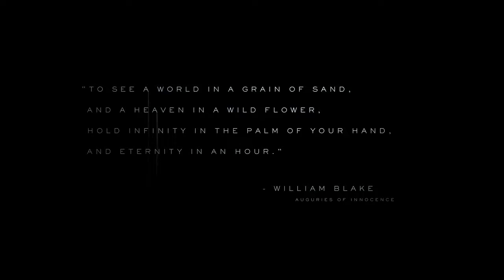DEATH STRANDING - Trailer #1 | A Hideo Kojima Game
KOJIMA PRODUCTIONS

Song :
The Orchard Music
On behalf of: Tonequake Records